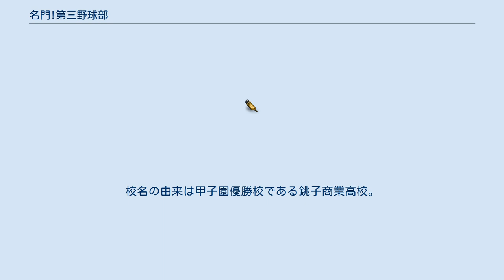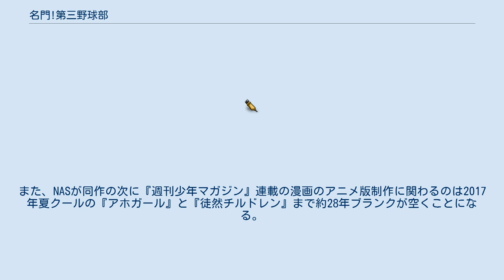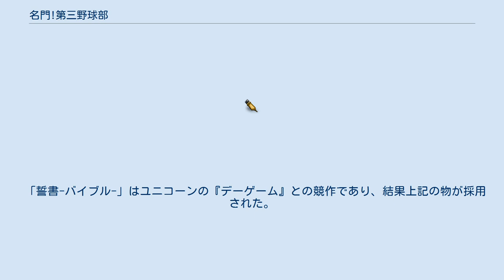名門!第三野球部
『名門!第三野球部』（めいもん だいさんやきゅうぶ）は、『週刊少年マガジン』に連載されていたむつ利之原作の漫画作品、もしくはそれを原作としたテレビアニメ。
1989年8月8日には、バンダイによってゲーム化もされた。
 この漫画の実質的な続編として『上を向いて歩こう』『復活!!第三野球部』がある。
 名門・桜高校野球部の三軍、通称・第三野球部の檜あすなろとその仲間たちの挑戦と成長を描いた野球漫画。
 それまで、お色気ギャグマンガを中心に執筆していた作者が、初めて発表した本格的なストーリーマンガで、この作品以降、作者であるむつはギャグ主体からストーリー主体へとその作風を変える事となる。
 野球漫画としては現実的な描写が多く、ホップする直球については、「想定より沈まないことによる目の錯覚によるもの」とリアルな説明もある。
（ただし、「弾丸ボール」については作中ではホップ系として扱われているが、ジャイロ回転の直球のため実際に投げれば大きく沈むボールである。） また、後述する「千葉マリンズ」で千葉ロッテマリーンズに先んじて、「千葉のプロ野球チーム」という設定や「MARINES」（英語表記）の名称を登場させている。
 甲子園常連の名門校。
野球部は三軍まであり、三軍は実質戦力外とされている。
一軍の伝家の宝刀・プッシュバント攻撃は、全国でも恐れられている。
三軍の一軍昇格後もユニフォームは三軍時代から変更されなかった（胸に『第三』の文字が入ったもの）。
校名の由来は長嶋茂雄の出身校の佐倉高校。
 桜高校と共に甲子園の座を争う名門校。
過去にプロ野球選手を輩出している。
通称「逆転の銚子工業」。
校名の由来は甲子園優勝校である銚子商業高校。
 通称「悲運の黒潮商業」。
所以は、甲子園に届きそうで届かない、惜しいところでエラーが起きるというものだが、単に選手が意識しすぎてプレッシャーに弱いだけだった。
全員が鉄下駄を着用している。
 青森代表。
派手さはないが、堅実で粘り強い野球が身上。
陸奥高の選手は、一部場面で顔・名前・ポジションが一致しなくなっているが、決勝戦のものを掲載する。
 アメリカ学生選抜チーム。
桜高、陸奥高のメンバーに、桑本を加えた日本選抜チームと、ハワイで3戦した。
ここでは、ハワイで出会った選抜チーム以外の人物もまとめて掲載する。
 飛翔編に登場する架空のプロ野球の球団。
セントラル・リーグに属している。
飛翔編の連載当初はロッテオリオンズの千葉移転が決定しておらず、現在の「千葉ロッテマリーンズ」とは無関係。
あすなろ、桑本が入団することになる。
途中、オーナーにより球団が何度も窮地に立たされるが、あすなろ達の活躍により球団史上初のリーグ優勝そして日本一となる。
 飛翔編に登場する、マリンズ以外のプロ球団所属選手。
 1988年10月22日から1989年9月29日までフジテレビ系列で放送された。
全40話。
 1985年以来、これまでフジテレビ系土曜19:30枠においてはギャグ作品を放映してきた（『ハイスクール!奇面組』→『ついでにとんちんかん』）。
しかし昭和天皇が1988年（昭和63年）9月19日に吐血し、病臥によりギャグ作品が自粛となったため、それまでとは180度違う硬派なシリアス一直線な野球アニメ作品として本作が放映された（この方針転換は好転せず、1年で青春アニメに変わった）。
 事実上、昭和に放送開始された最後のアニメとなった。
また、NASが同作の次に『週刊少年マガジン』連載の漫画のアニメ版制作に関わるのは2017年夏クールの『アホガール』と『徒然チルドレン』まで約28年ブランクが空くことになる。
 初回から第17話の1989年3月25日までは毎週土曜19:30〜19:58に全国ネットで放送されたが、第18回の1989年4月14日から最終回までは毎週金曜16:30〜17:00に関東ローカルで放送された。
東海テレビ・テレビ新広島などでは打ち切りになっている（東海地区の未放送分はメ〜テレ・テレビ愛知で全国ネット分の再放送後引き続き放送された。またテレビ新広島では1992年に平日16:00 - 16:30の帯再放送枠で全話放送された）。
系列外では、テレビ山梨（TBS系列）にて月曜 16:25 - 1...